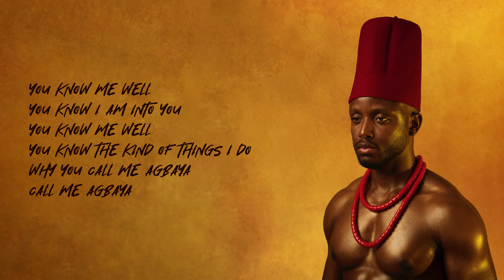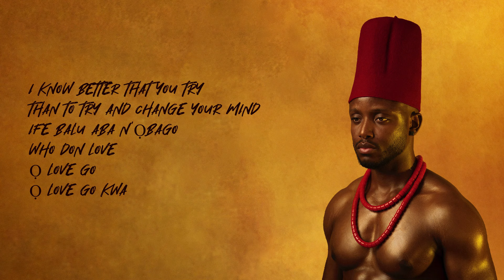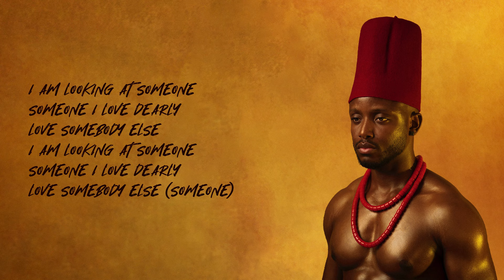Chiké - Someone [Lyric Video]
Loving someone who loves someone else? "Someone" is a feast of emotions.